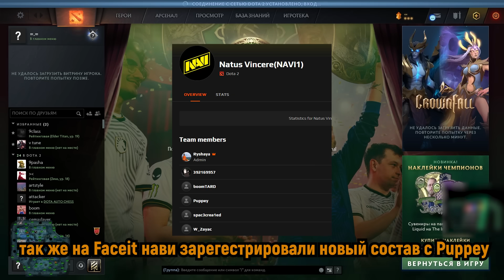4H | СТАРЫЙ БОГ РОФЛИТ НАД АЙСБЕРГОМ И КУМАНОМ НА ТУРНИРЕ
4H | СТАРЫЙ БОГ РОФЛИТ НАД АЙСБЕРГОМ И КУМАНОМ НА ТУРНИРЕ | Топ моменты дота 2